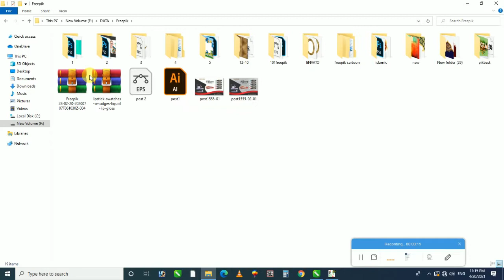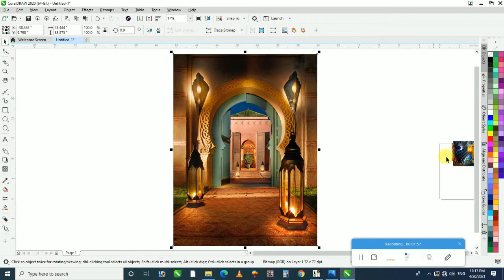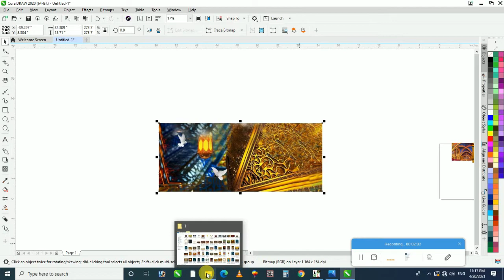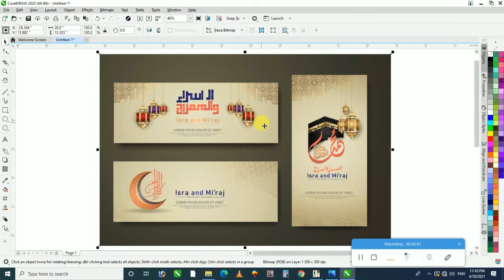islamic backgrounds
Hello Everyone !

in this video , I Upload Cdr File Of  RAMADAN Calligraphy Kitabat Khatati For
THANKS.

calligraphy
calligraphy cdr
mix calligraphy cdr files
calligraphy writing
calligraphy arabic
calligraphy kitabat khatati
kitabat
kitabat cdr
khatati
khatati cdr
islamic calligraphy cdr files